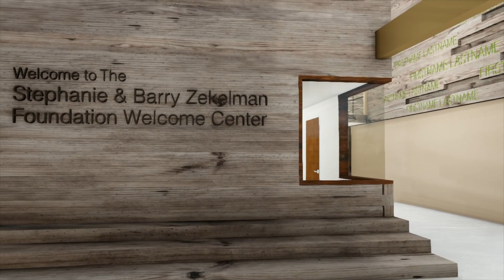John R. Park Homestead Heritage Centre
View the 3D walktrhough of the draft plans for the John R. Park Homestead Heritage Centre.